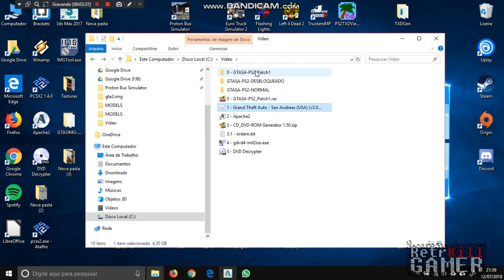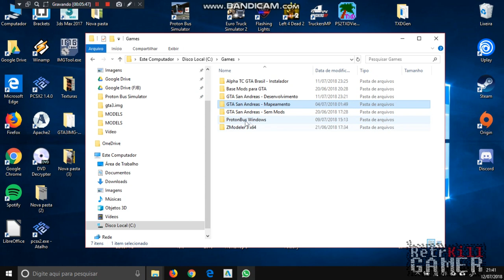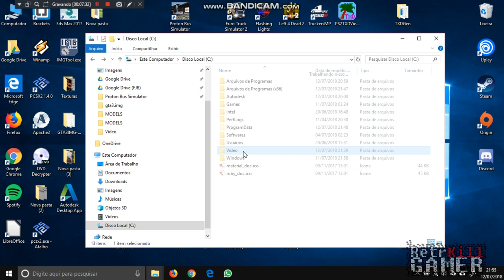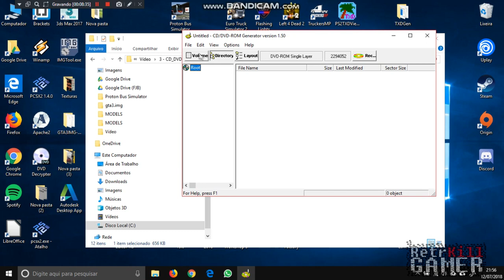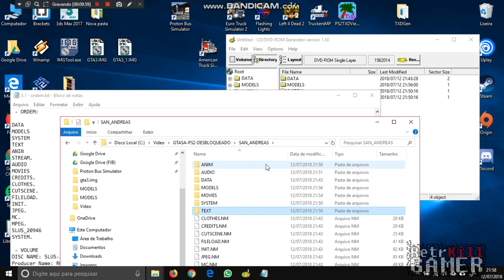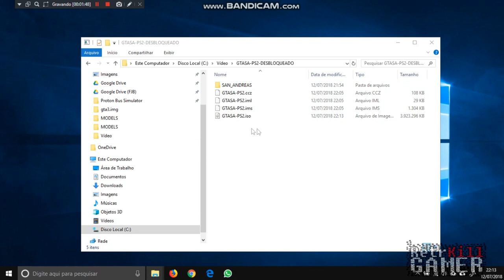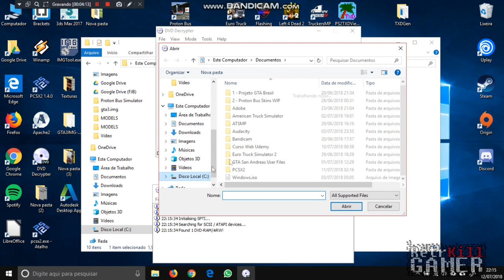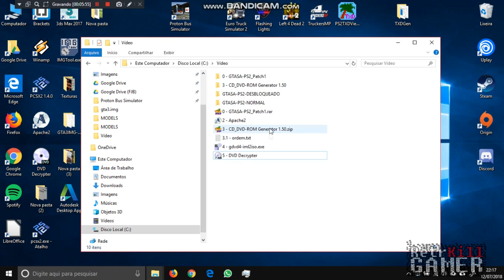Tutorial - Como Desbloquear/Extrair/Criar Iso e Gravar GTA SA PS2 - LEIA A DESCRIÇÃO IMPORTANTE!!!!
Recomendo que não faça o desbloqueio da ISO como foi mostrado ai nesse vídeo, tive problemas de desempenho no jogo, faça da forma normal colocando os arquivos no GTA3_1.IMG.

Acho que esse vídeo ficou com audio atrasado de novo, mas n sei o que está de errado, vou verificar as configurações do gravador que uso. mas acho que da para fazer vendo, ou veja uma vez e escute, sei lá, negocio q não rola gravar de novo :/